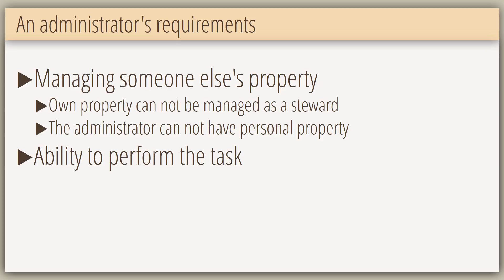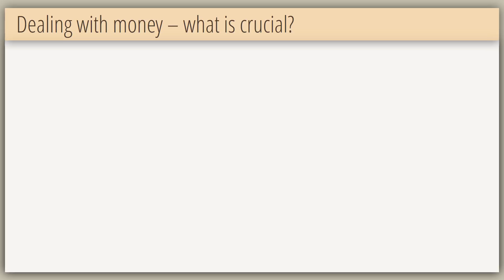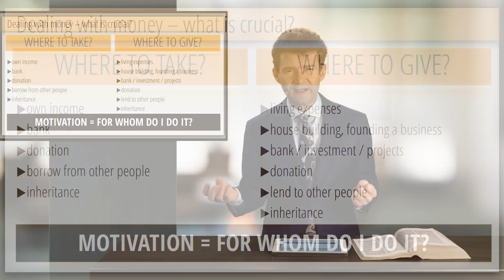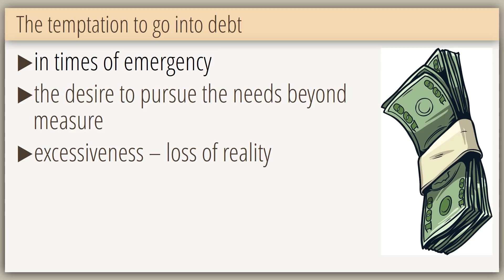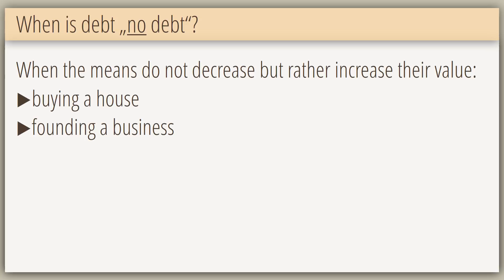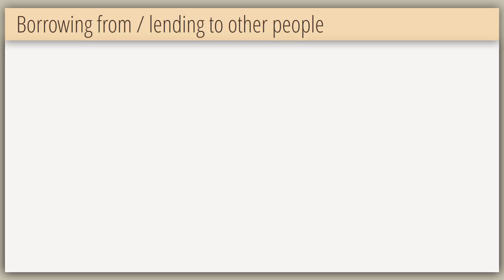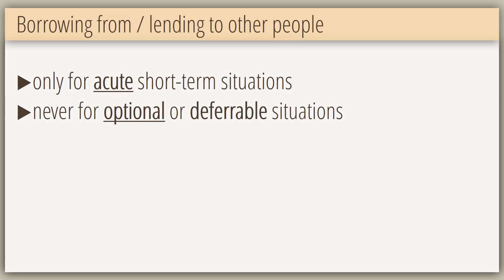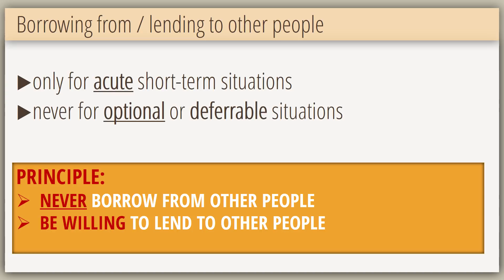11 - Debt - A Daily Decision | Stewardship